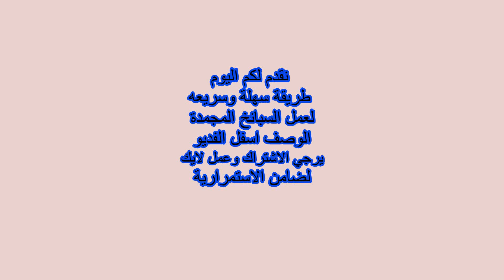طريقة عمل السبانخ المجمدة في 5 دقايق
طريقة عمل السبانخ المجمدة للمغتربين في اقل من نصف ساعه
طريقة عمل السبانخ المجمدة للمغتربين

المقادير

• كيس سبانخ مجمد
• 4 بصل
• 4 طماطم
• 3 شطة  خضراء حسب الطلب
• ممكن اضافه الثوم اثناء القلي حسب الطلب

الطريقة

• تضرب الطمام في الخلاط لتحضير الصلصه
• يقطع البصل لقطع صغيره ثم يقلي في السمن
• نضيف قرن شطة صغير ويقلي مع البصل
• بعد اصفرار البصل يضاف كيس السبانخ ويقلب لمدة دقيقة
• نضيف الصلصه المعدة مقدما
• نتركها علي النار العتوسطة لمدة 10 دقايق
• تضاف التوابل حسب الرغبة ( ملح \ كمون \ فلفل اسود \ شطة بربيكيا )
• تترك لمده 5 دقائق علي النار مع التقليب

وبالهناء والشفاء